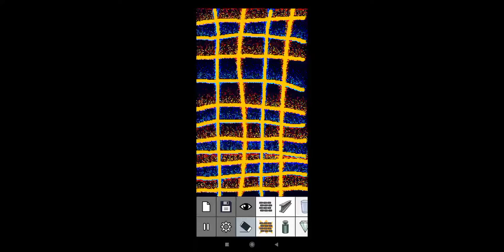это расслабляет и успокаивает)